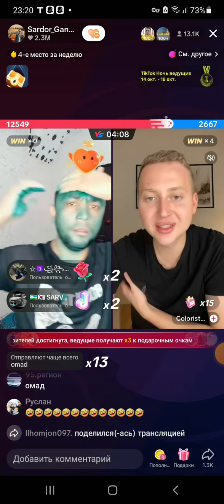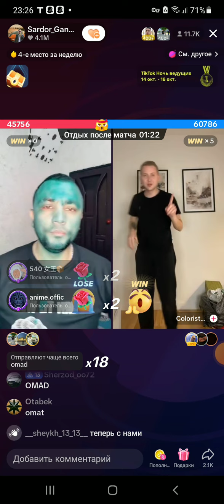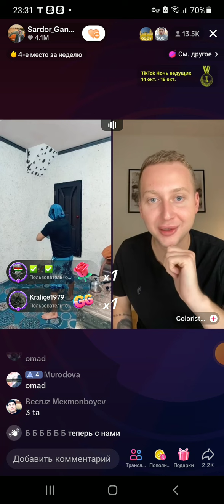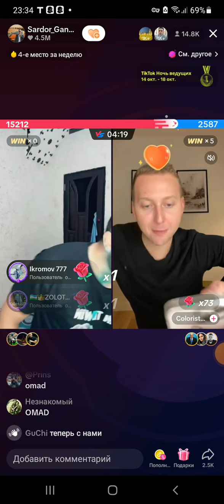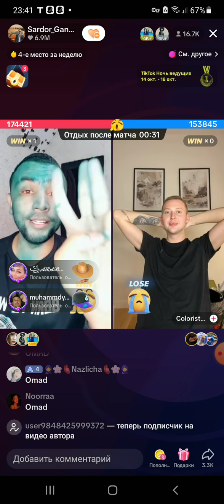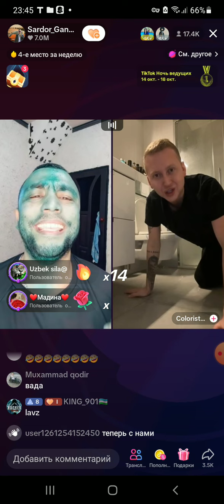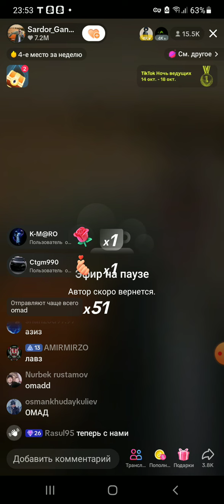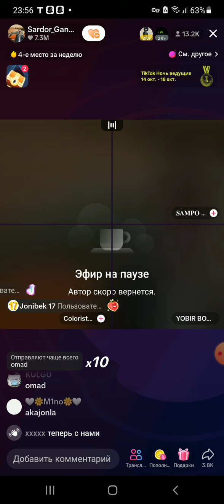SARDOR COLORIST BN BATL OYNADI HAROM BATL KERAKM MANA WU BOLADI SARDORNI HORLADI KORIN😆🤣🤦‍♂️👍